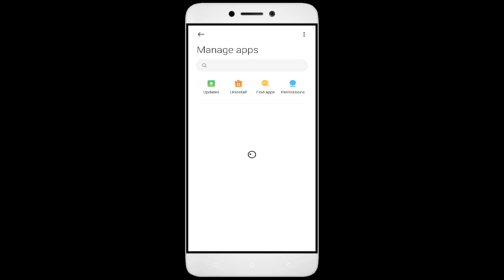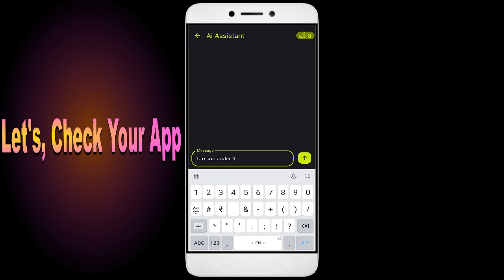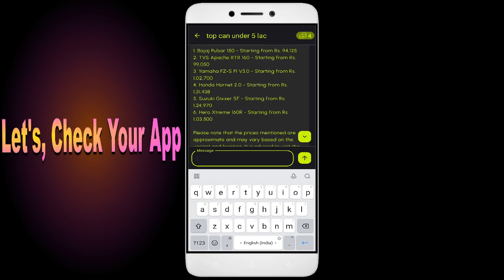How To Fix Xena Chatbot App not working | Not Open | Space Issue | Network & Permissions Issue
Are you dealing with an app that won't open or network and permission issues? In this video, we'll show you how to fix these common problems! We'll walk you through troubleshooting steps to identify the root cause of the issue, so you don't waste valuable time fixing the wrong thing. We'll then show you how to adjust settings, update Xena Chatbot, and make sure everything is running properly. By the end of this video, you'll be able to confidently get your app up and running!

1. Force stop the app.
2. Restart the phone.
3. Check app permissions.
4. Keep your apps updaXena Chatbot.
5. Clear cache.

Fix Xena Chatbot not open problem,
How to fix Xena Chatbot all problems solve,
How to fix Xena Chatbot not working problem in android phone,
How to fix Xena Chatbot app not open problem in android phone,
Fix Xena Chatbot not working in android,
Xena Chatbot all problems solve,
Xena Chatbot not responding,
How to fix Xena Chatbot keeps stopping error in android mobile,
How to Fix Xena Chatbot App Black Screen Error Problem Solve in Android & Ios
How to Fix Xena Chatbot App Loading Problem in Android
How to Fix Xena Chatbot App Loading Problem in IOS
How to Fix Something Went Wrong and the Service Failed to Start Error in Xena Chatbot App.
How To Fix Unfortunately Xena Chatbot App Has Stopped Error Problem in Android Phone.
How to Fix Solve Xena Chatbot App Not Working | Not Opening | Not Open | Loading Solve Problem in Android & Ios
Xena Chatbot not working today,
why Xena Chatbot is not working in my phone,
Xena Chatbot game not starting,
Xena Chatbot not starting,
Xena Chatbot failed to load server list,
How To Fix Xena Chatbot App not working | Not Open | Space Issue | Keeps Crashing Problem.
Xena Chatbot App (Auto Close) Automatically
Xena Chatbot app freezing issue in Android
Xena Chatbot app Keeps Hanging issue in Android
Xena Chatbot Keeps Lagging issue in Android.